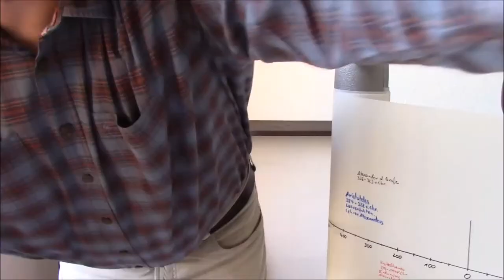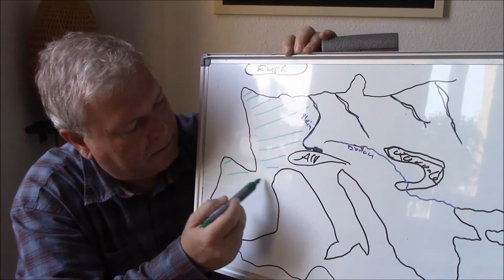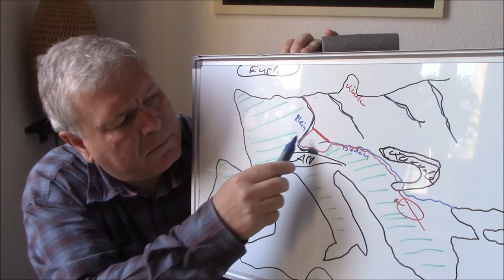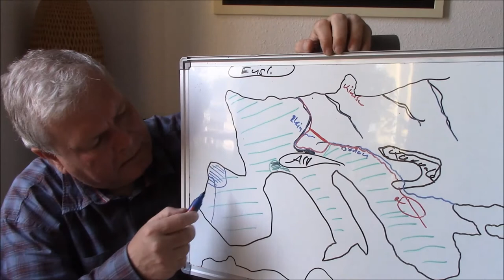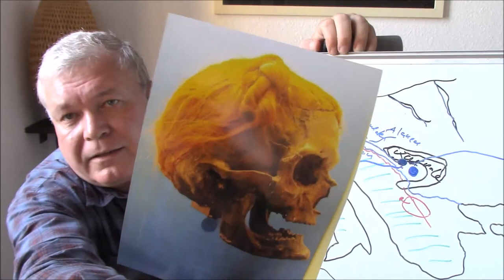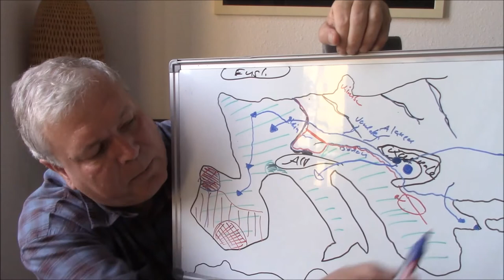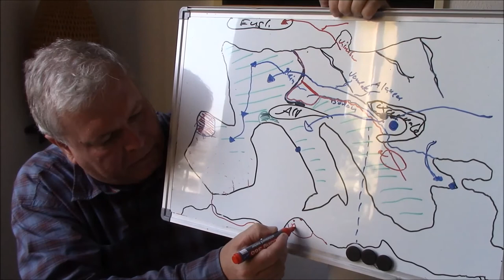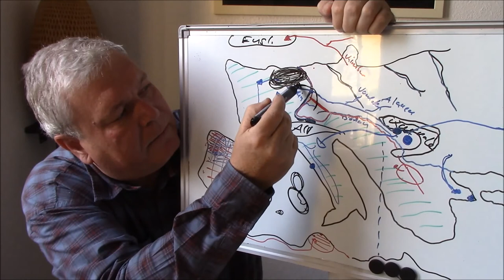19 Völkerwanderung, die spanische Meise zwitschert kurz schwäbisch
Thema: Die Völkerwandung und die Sueben und Vandalen
Lizenzen: Bild Suebenknotenfrisur der Moorleiche Mann von Osterby in der Dauerausstellung des Archäologischen Landesmuseums Schloss Gottorf, Schleswig, Deutschland. Gefunden 1948 im Köhlmoor bei de:Osterby. C14-Datiert zwischen 75 und 130 nach Chr., Shortcut: COM:GFDL, Creative-Commons-Lizenz „Namensnennung 3.0 nicht portiert“; eigenes Werk von